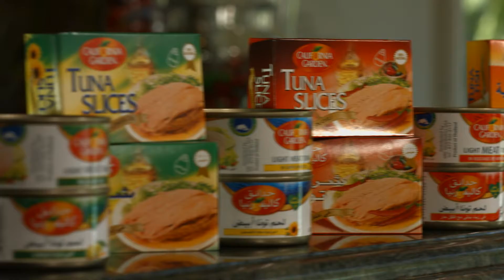CG Tuna 1